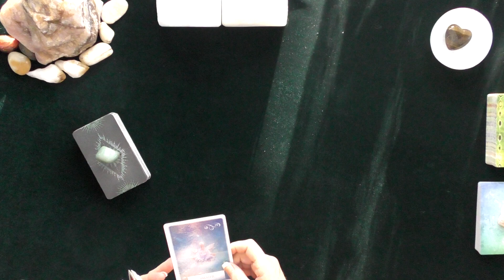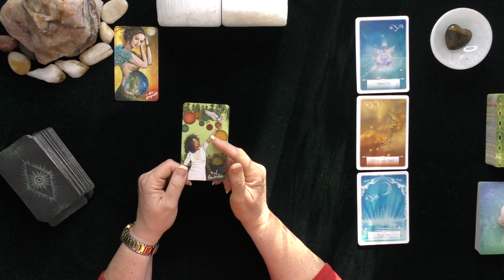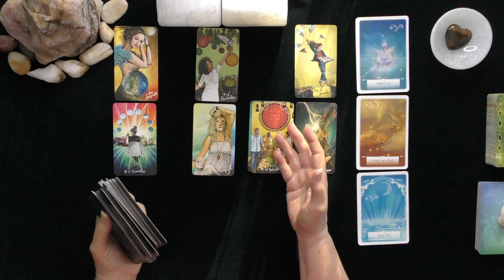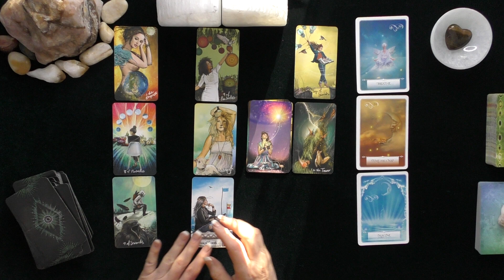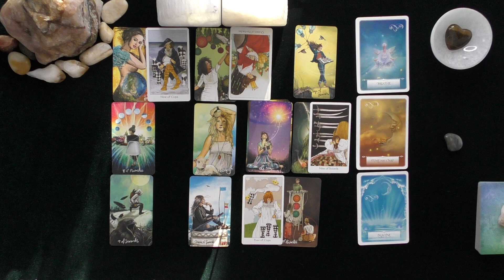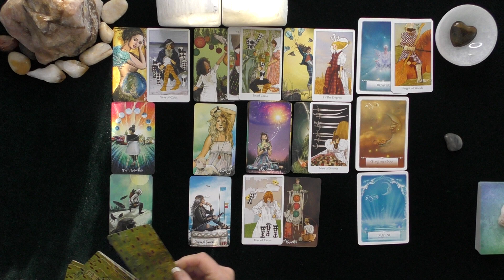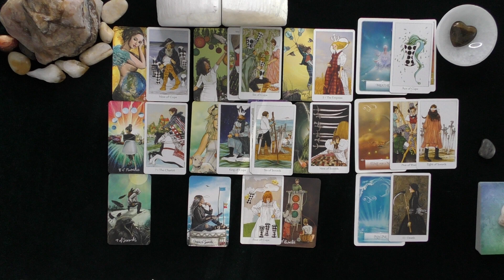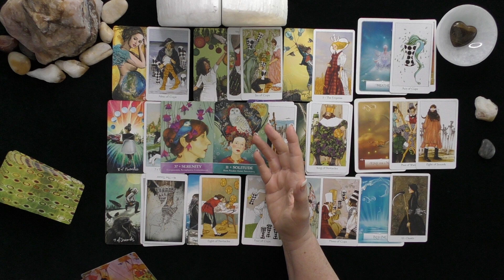PISCES~GATHERING INTEL ON YOU!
PISCES~GATHERING INTEL ON YOU!~LOVE TAROT JULY 2020~CROSS WATCHERS VIDEO~VALID 0-6/12 MONTHS; TIMELESS IF IT RESONATE!S

PERSONAL READINGS INFORMATION:
5.0 RATED! 7504+ REVIEWS 22782 + ONLINE READINGS

CONTEST RULES TO ENTER CONTEST
3.  WINNERS POSTED MONTHLY ON COMMUNITY PAGE!